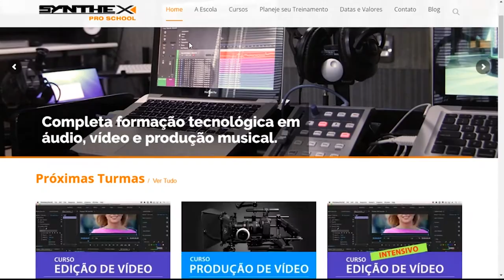VENHA GANHAR 20% de desconto e acesso VIP em nosso estúdio + Brinde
REGRAS LOGO ABAIXO
Para participar é muito simples !

A WORLD VIEW NÃO É SÓ UMA LOJA DE EQUIPAMENTOS ELA TAMBÉM ESTÁ PREOCUPADA NA SUA FORMAÇÃO PROFISSIONAL .

Siga as regras abaixo

 Temos um convite especial para vocês venha conhecer o dia a dia na world View e a variedade dos nossos equipamentos. E a parti de hoje TODOS OS NOSSOS SEGUIDORES E QUEM NÓS SEGUIR  a parti do dia 07 de junho "CORRE E JÁ SE INSCREVA"  e tenha acesso Vip ao nosso Studio de gravação e ao fim da Visita ainda irar ganhar um brinde surpresa e digo mais vai ganhar 20% de desconto nós cursos da Synthex, no curso da sua preferência, uma escola que está a mais de 28 anos no mercado formando Profissionais !!! Entre para o nosso mundo; acompanhe e nós Siga e não Perca as promoções e Novidades !
(AO FIM DA PROMOÇÃO IREMOS ANUNCIAR).